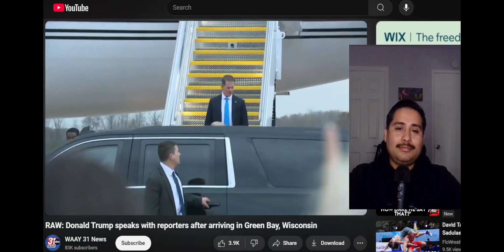Trump Trolling in a Garbage Truck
Watch my reaction to this video and go show the original content creator some love!

Credit : @WAAYTV
Title "RAW: Donald Trump Speaks with reporters after arriving in Green Bay  Wisconsin "